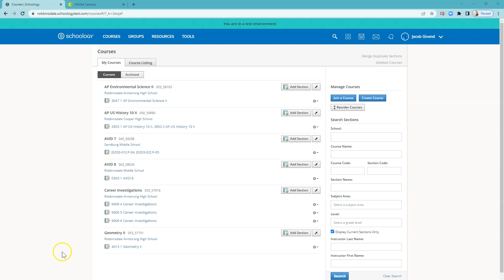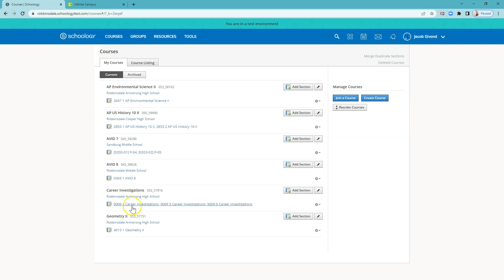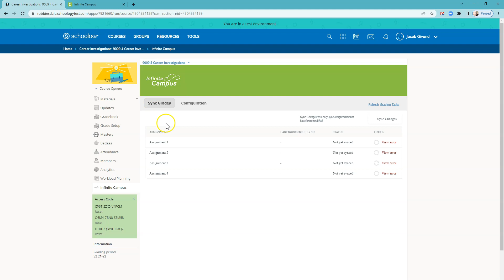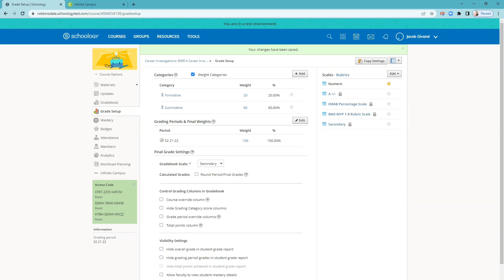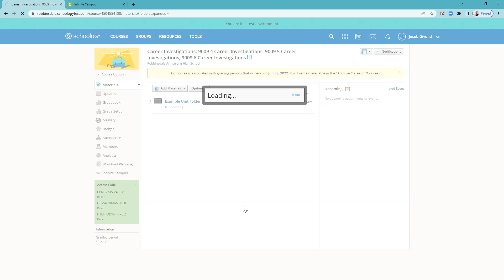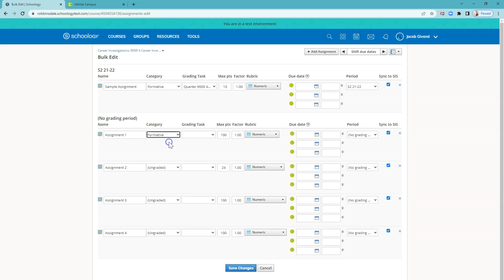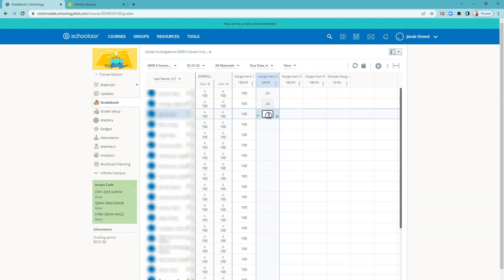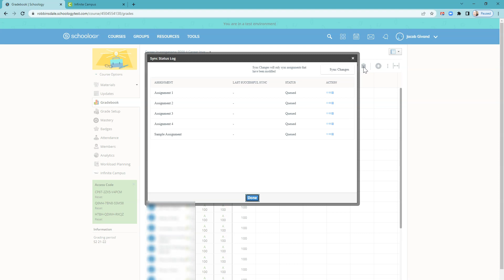Gradebook Integration | Schoology and Infinite Campus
Learn to set up gradebook integration in your Schoology Courses.